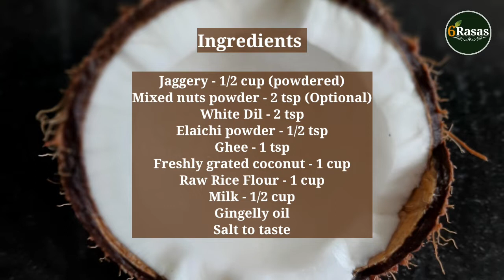Vinayagar Chathurthi Kozhukattai Modhakam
Pillaiyar/Vinayagar/Ganesh Chathurthi is a famous festival celebrated by the people of India. The Coconut Jaggery Poorana Modhakam or Kozhukattai is an integral part of this celebration. An important Neivedhyam or prasadham that is prepared for the Ganapathy pooja is this steamed jaggery coconut Poorna dumplings. Its Lord Ganesha's favourite too. In Tamilnadu's Tiruchchirappalli city, in the famous Uchchi Pillaiyar kovil, a huge Vella kozhukattai weighing over 100 Kgs is made every year as Prasadham on the Vinayagar Chathurthi day.

Check out the video for step by step preparation of the Thengai Poorna Kozhukkattai that includes making:

* The sweet coconut Poornam/Pooran

* The raw rice flour kozhukkattai dough that doesn't break while making the modhakam or when steaming them and

* The process of moulding the cute little kozhukkattai/Modhakam by hand

I prefer making the kozhukkattai by hand rather than using the readily available moulds. Initially it takes times. But with practice it becomes easier. Also, the impressions of fingers adds beauty to the kozhukkattai.

Try this Modhakam or Kozhukattai recipe for this Vinayagar Chathurthi!

Also watch & try the instant Milk Kheer/Paal Kozhukkattai recipe made with the leftovers of the Modhakam.

Happy Ganesh Chathurthi!

Connect with 6Rasas